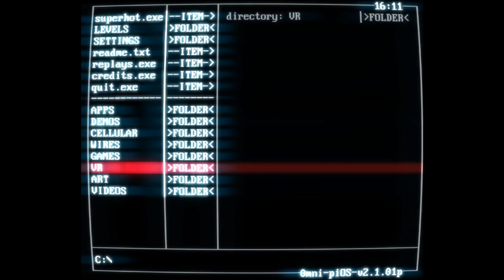Superhot im Test - Cooler Slo-Mo-Shooter, ein dickes Problem (Test / Review)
Wir haben Superhot für PC (die Xbox-One-Fassung kommt später) getestet und viel Spaß mit dem abstrakten Zeitlupen-Shooter gehabt. Doch eine Macke störte unseren Tester Sascha Penzhorn besonders. Im Video erklärt er, wieso das Spiel ihn nicht lange fesseln konnte.